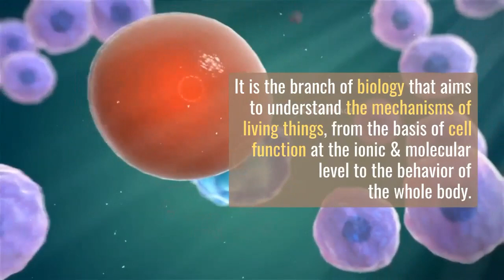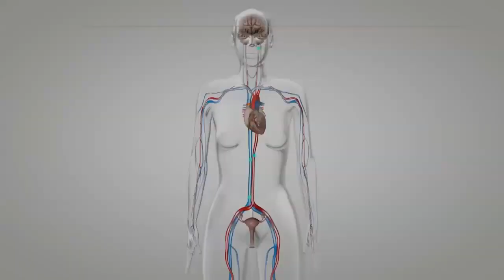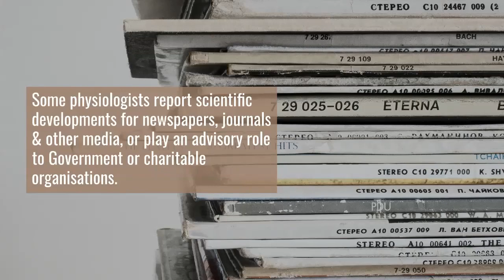What You Can Do With A Physiology Degree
Physiologists are well prepared for a range of careers such as research, medical lecturer, medicine,  medical writer and pharmacy, etc.
Watch the video to know details about this degree.

For all the science geek, Brainywrites is an independent blog publisher of Pakistan that breaks down the stories behind the most interesting news and latest discoveries or research on the internet on a broad range of fields like human psychology, nature, medicine, fitness, science or the human body, and much more. It also covers other niches like product reviews. (and much more).

If you want to learn something interesting every day, Brainywrites is the place for you.

Asma Ajaz, Founder and CEO- Brainywrites